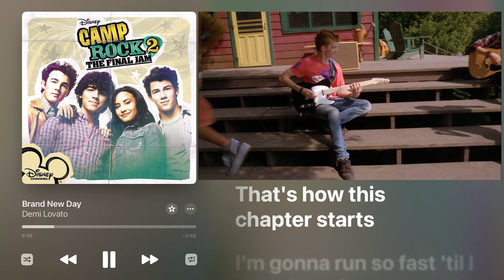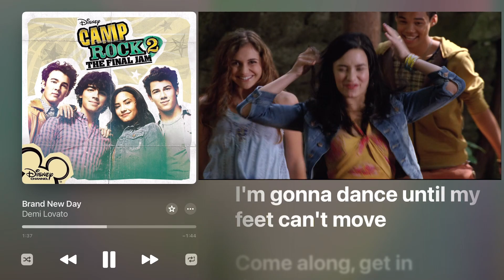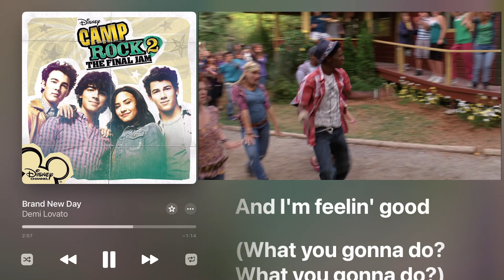Camp Rock 2 - Demi Lovato - Brand New Day (Higher Key +2) (Karaoke Instrumental) with Scenes 2024